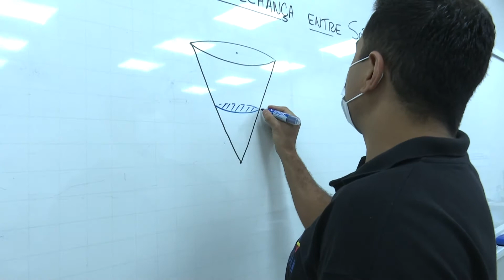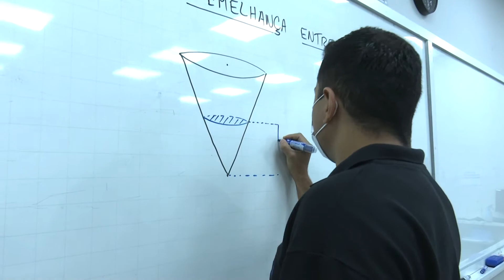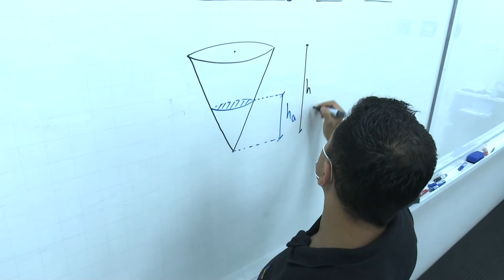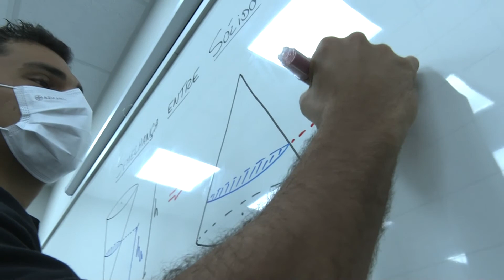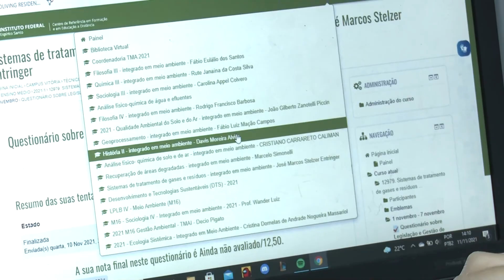Preparação dos alunos para a prova do Enem 2021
Vai fazer o Enem 2021?

Se liga em como os alunos se preparam para as provas deste ano ainda em tempos de pandemia na matéria veiculada no Jornal do Meio-Dia, preparada por Robson Maia e Sérgio Contti.